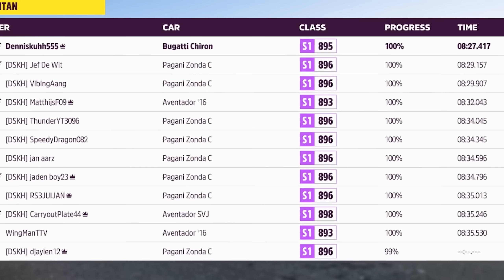OFFROAD BUGATTI BOUWEN! - Forza Horizon 5 (Nederlands)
Denniskoe 🐄